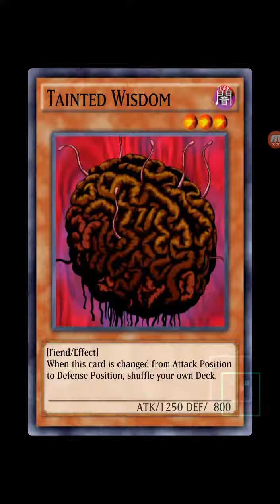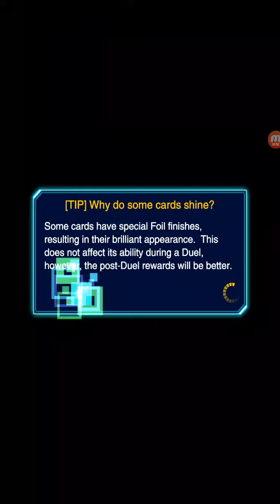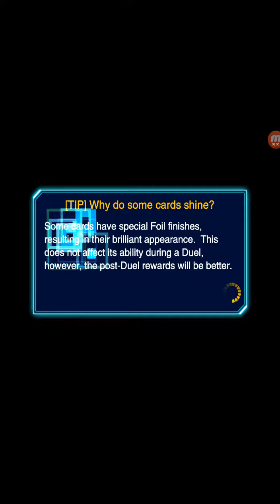3rd Day of Duelist Challenge Valkairan Quiz Solved: Yu Gi Oh! Duel Links